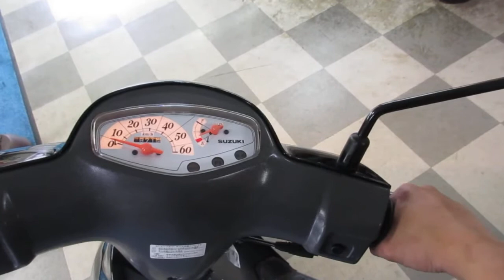レッツ4 中古車 インジェクション バイクショップ名:オートセイリョウ池上店